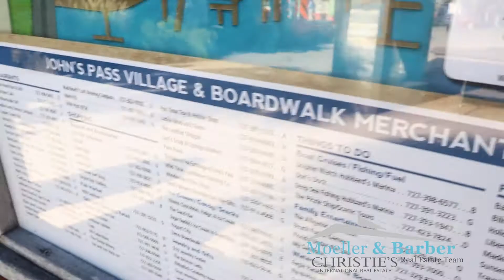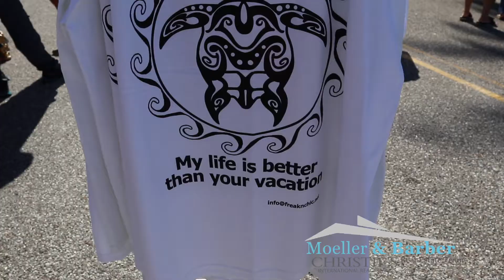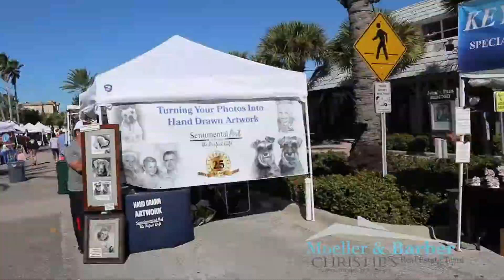Episode 95 Madeira Beach Johns Pass Seafood Fest 2018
We love celebrating all the great events along the beaches in Pinellas County. One of my favorites is the Johns Pass Seafood Fest! Hundreds of vendors and chefs and music and sun and fun. Magic! Make sure to get their early for parking. Enjoy the weekend.

I hope that you keep up with the our series of videos we post on the channel. Your comments are so very valuable to the journey and community we want to create, so please take a second and say…HELLO. We want to connect with you.

Text more about us links